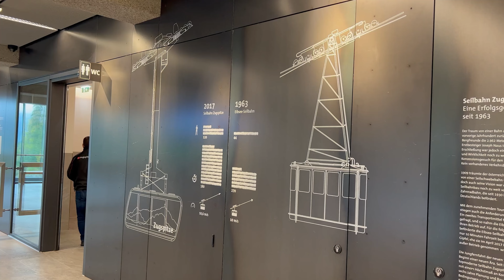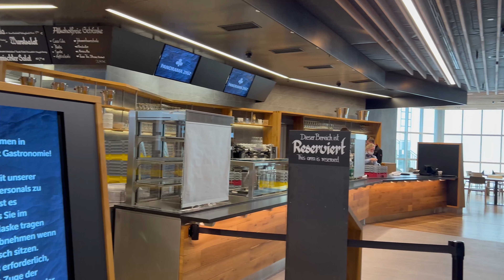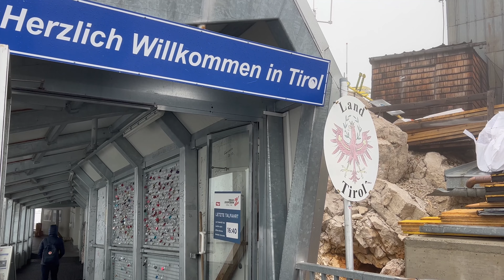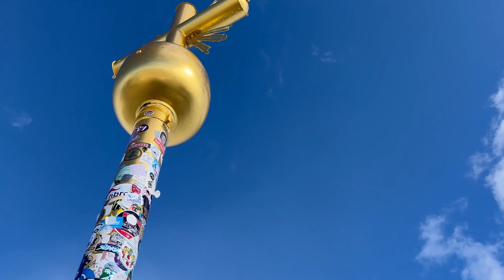Zugspitze - Germany's highest peak - Bavarian Alps, Cable Car, Lake Eibsee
Hallo and Welcome back to Lazy S Travels. Zugspitze sits above Lake Eibsee, the clouds and is Germany's highest peak. Three cable cars run to the summit which stands 2,962m (9,718ft) above sea level. Follow along as we take a cable car to the top and explore this beautiful mountain.
Danke schön!

-S

🎧  Music Used in this Video comes from  🎧